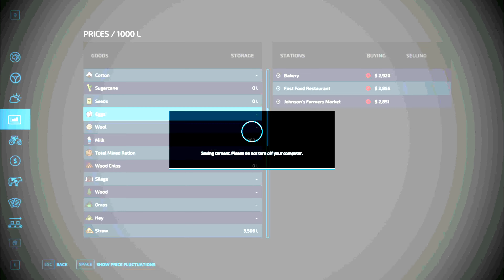The New Farming Simulator 22 Gameplay is INCREDIBLE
hashtags